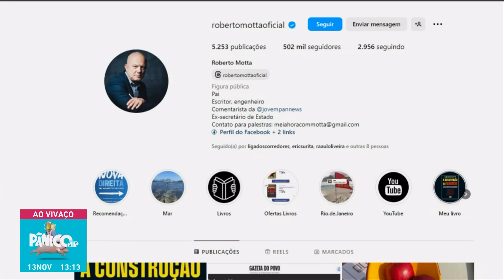MOTTA COMENTA TODAS AS ATUALIZAÇÕES DA GUERRA ISRAEL-HAMAS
Hora de falar sério. Roberto Motta é o convidado para comentar tudo sobre política no Pânico desta segunda (13). Ele abordou desde as atualizações da guerra em Israel, até as políticas brasileiras. Vem ver!